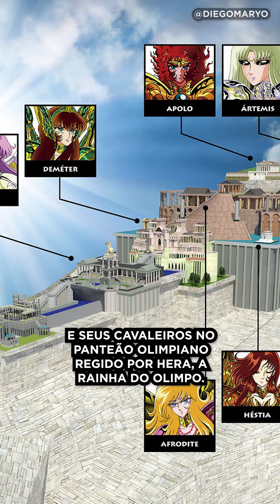A CONTINUAÇÃO do PRÓLOGO do CÉU! A Saga dos Deuses do Olimpo! Os Cavaleiros do Zodíaco Saint Seiya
A Saga dos Deuses Fanzine revela a Saga do Olimpo, nunca produzida oficialmente, que se passa cronologicamente após o filme Prólogo do Céu (Tenkai-hen: Josô Overture). Apresenta personagens inéditos (autorais) inspirados na Mitologia Grega que compõem a trama final dos Defensores de Atena contra o Panteão Olimpiano e seus súditos. Com arte e roteiro de Diego Maryo, fanartista e designer brasileiro que participa de feiras de fanzine desde 2003.

Vídeos novos toda semana, se não houver abalos no Santuário!

CONTATO
Roteiro, narração e edição do vídeo: Diego Maryo
Trilha sonora: Saint Seiya OST
Imagens: A Saga dos Deuses
História e arte: Diego Maryo